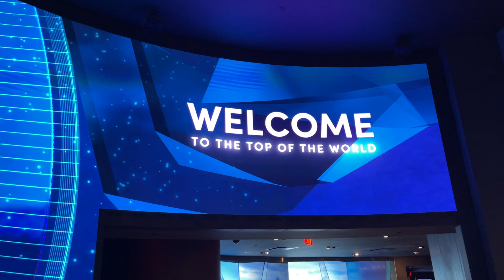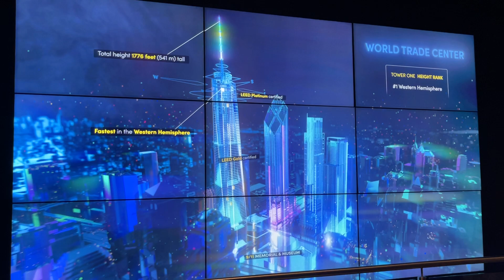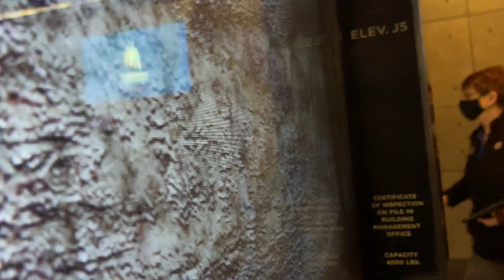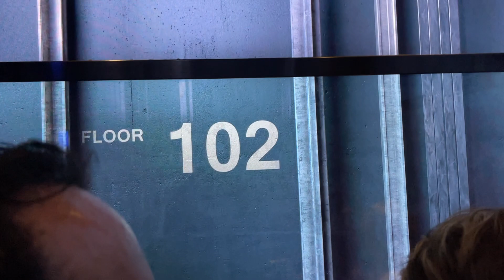subiendo al one world observatory de new York parte 1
esta muy bonito se los recomiendo